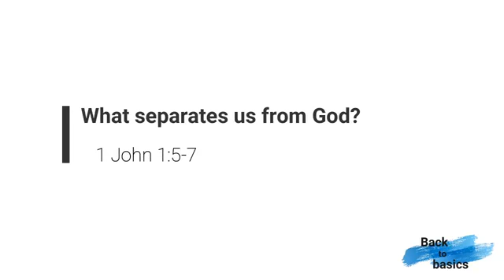Back To Basics - Session 3 - What separates us from God?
We were created for relationships so how can we have a relationship with God